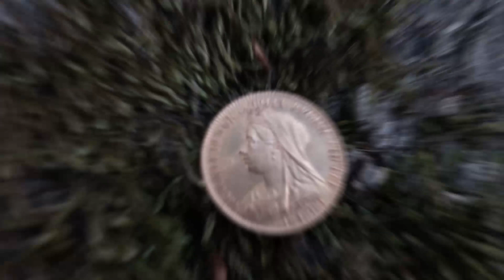NEW INTRO!!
I thought it about time I had a proper intro so have put this together. I'm quite proud of it as I did it all myself. took ages! It will be at the front of all my videos now. Thanks. Paddy